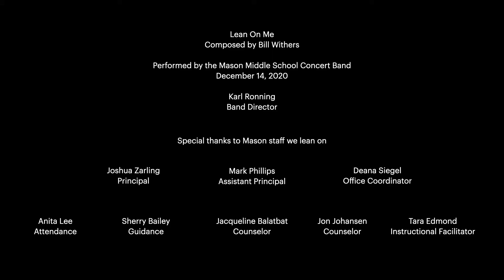Mason Middle School: Concert band performs Lean On Me virtually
The Mason Concert Band, made up of 8th graders, put together this virtual recording of the Bill Withers’ classic “Lean on Me.” During times of crisis, singers have performed the anthem to soothe souls.
As Mason’s innovative band director, Karl Ronning, says, “In 2020, I find the song’s central themes of loneliness, adversity and resilience are particularly resonant.
“Seeing so many students, parents and teachers come together to work the impossible has truly been an emotional experience,” Ronning said. “I think this is the hardest thing we’ve ever done. And while it’s still incredibly difficult, we are finding ways to connect and to make things work. I’m grateful for all the help I’ve received (without which, school would be impossible) so I wanted to approach the song from the perspective of gratitude. I wanted to encourage the kids to reflect on the help they’ve received too, and so to me the signs just felt like a natural way to express appreciation.”
We appreciate you, Mr. Ronning and members of the Mason Concert Band.